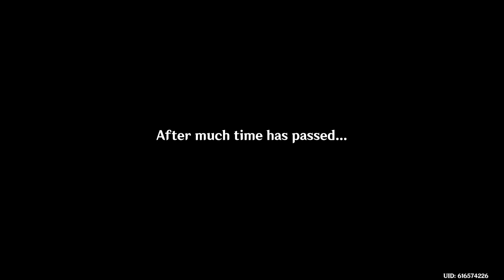New Barbara Character + Leaving Mondstaht... For Now | Genshin Impact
Leaving Mondstaht And New Strange Things Happened At The End.